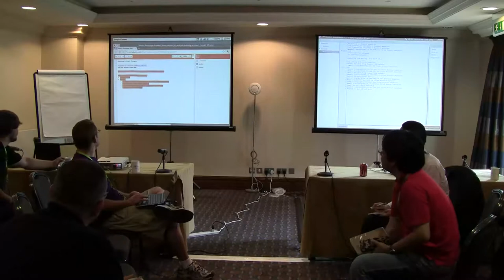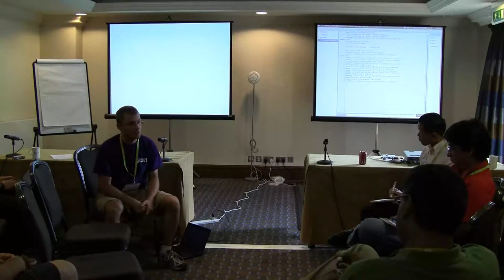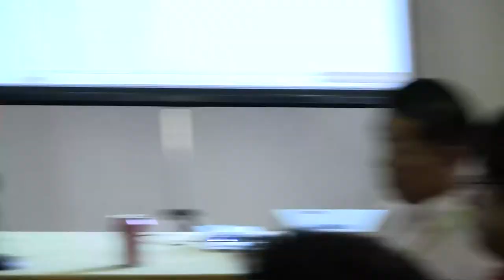Linaro Connect Q3.11 - ARM and Linaro planning for Android -Session 1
Cambridge, UK, Aug. 2011. ARM and Linaro engineers meet to share their plans about Android.